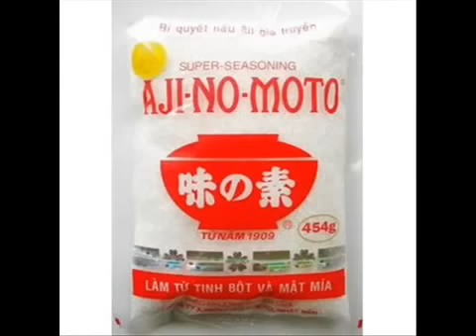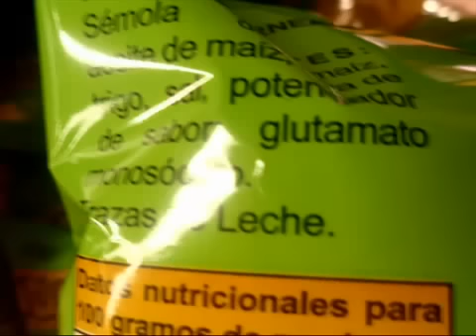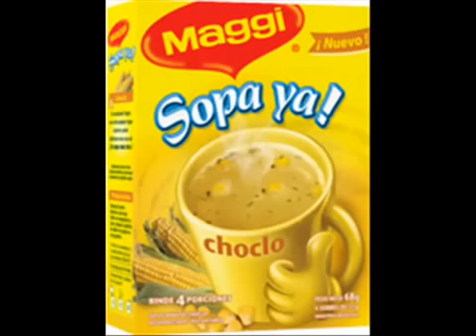¿Por qué las sopas instantaneas son peligrosas?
¿Por qué las sopas instantáneas son peligrosas y dañinas?
Desde hace años América ha sido invadida por la comida chatarra, siendo las sopas instantáneas las más buscadas y consumidas por la comodidad de tener una comida "completa" en cinco minutos. Abundan las marcas de sopa instantánea. En realidad, todas son iguales y no importa la marca: todas son malas para la salud.
¿LAS SOPAS INSTANTÁNEAS SON BUENAS...??

LAS SOPAS INSTANTÁNEAS SON LO PEOR QUE SE PUEDE COMER: CONTIENEN SOLO QUÍMICA: ADITIVOS QUÍMICOS, COLORANTES, SABORIZANTES, MUCHA SAL Y UN ADITIVO QUE ES UN VERDADERO VENENO: EL TEMIDO GLUTAMATO MONOSÓDICO.

¿QUÉ ES EL GLUTAMATO MONOSÓDICO?

Es un aditivo utilizado para dar más sabor a los alimentos industrializados, como caldos de pollo en en cubitos, salsas, frituras, cubos de jitomate .. y SOPAS instantáneas. En los años 60´s se popularizó un sazonador de marca AJINOMOTO, que se usaba como sal en todos los alimentos. Fue retirado del mercado al descubrir que era altamente cancerígeno. Era glutamato monosódico puro. Entonces, los industriales lo empezaron usar combinado con otros aditivos para sazonar los alimentos industrializados.
¿QUE PASA CON EL GLUTAMATO MONOSÓDICO?

En los restaurantes de comida china o japonesa descubrieron que algunos clientes empezaron a sufrir diversos trastornos que les afectaban la salud, y que se conoció como el síndrome del restaurante chino y que consistía en dolores de cabeza, irritación en los ojos, visión borrosa, taquicardia sudoración excesiva, comezón generalizada, diarreas y asma, entre otros síntomas. Los estudios médicos encontraron que el GMS tenía un efecto tóxico en las células nerviosas y que favorecía la obesidad y la esterilidad. Y en algunos casos, encontraron que favorecía la parición de células cancerígenas. Es decir, las "inocentes" sopas instantáneas pueden provocar ASMA Y CÁNCER.

Eso, suponiendo que las sopas se calentaran en la estufa, sacándolas de sus envases plásticos y colocándolas en ollas o sartenes de metal o barro...

PERO LO PEOR SE DESCUBRIÓ DESPUÉS: Al calentar, como se hace casi siempre, la sopa en su envase de polietileno y en horno de microondas, el plástico del envase suelta DIOXINAS, o sea las toxinas que provocan el CÁNCER.

LA INDUSTRIA ALIMENTICIA HA DESCUBIERTO LA FORMA MAS FÁCIL , RÁPIDA Y ECONÓMICA PARA HACERSE DE UN BUEN CÁNCER, Y DE PASO LLEGAR A LA OBESIDAD. Y COMO DE LA OBESIDAD A LA DIABETES, SOLO HAY UN PASO, TENEMOS EN EL MERCADO UN PRODUCTO , LAS SOPAS INSTANTÁNEAS Y SAZONADORES SIMILARES que nos pueden dar, por el mismo precio, asma, obesidad, diabetes y cáncer.

COMO LAS AUTORIDADES SANITARIAS HAN DADO EL VISTO BUENO A ESOS PRODUCTOS, QUEDA EN MANOS DE USTED DECIDIR SI SIGUEN COMPRANDO Y CONSUMIENDO ESAS PORQUERÍAS.

Discovery Health presentó un programa especial dedicado a las sopas instantáneas, señalando un peligro más que produce su consumo: siendo de lentísima digestión, la porquería esa se queda atorada en los intestinos hasta por varios días, provocando a varios clientes APENDICITIS, sobretodo en jóvenes y niños. Saludos amigos de la vida.

Dr. Adrián Alfonso Valdez Zea.